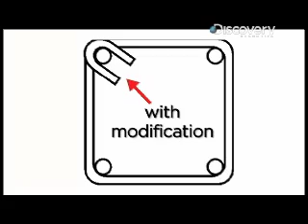Saving Lives With Concrete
Every minute counts when trying to evacuate a burning building.  MSU researchers are trying to extend the time it takes for a structure to collapse in a fire. James Williams gets the break down.